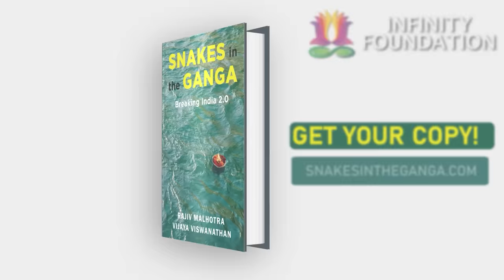Why Global Left & Islam collaborate, discussion with Yasmine Mohammad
How Islam has mastered the art of infiltrating the Left and using them to help the Islamic agenda in academics, media, think tanks, government policies, etc.